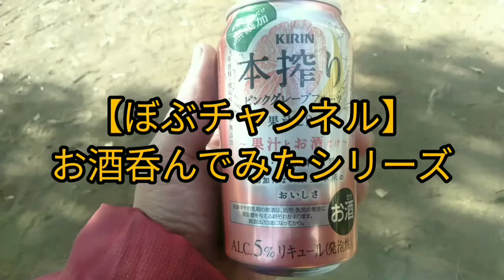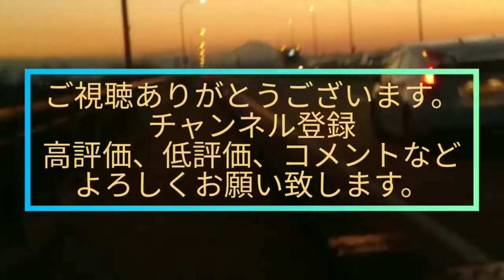【ストロング９％】『お酒呑んでみた。その３９〔キリンの氷結®ストロンググレープフルーツ〕編』キリン 氷結®ストロング 氷結®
５０歳を目の前にして一念発起

『お酒呑んでみた。その３９』

その３９は
〘キリンの氷結®ストロンググレープフルーツ〙

キリン氷結®ストロングシリーズ〘グレープフルーツ〙

果汁３.７％

頭がやられる９％のストロングのシリーズですw

口当たりはすこぶる良いです。

二口目まではグレープフルーツ先行
三口目辺りからアルコール追い込み
アルコールを強く感じる前に呑みきれば
高アルコール飲料に弱い人も呑めるのではないかと
(呑みきった後の保障はできませんが)

続けて呑むのはあまりオススメしませんね
一日一本くらいで

氷結®のストロングシリーズ
同じキリンから出ているキリン・ザ・ストロングとの違いはまだわかっていませんが

氷結ストロング→呑める
キリン・ザ・ストロング→呑めない
こんな区分けになるのですかねぇ